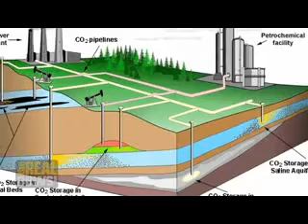is clean coal possible?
for more

The "clean coal" debate and the climate change crisis